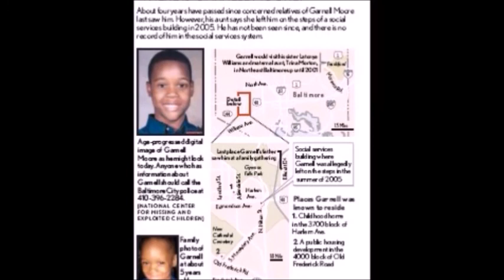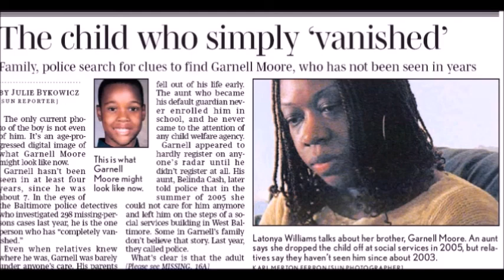mondaysRmurder Episode 3: Where is Garnell Monroe Moore?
Where is Garnell Moore? No one has seen him since August 2005 and his family needs your help to find him.